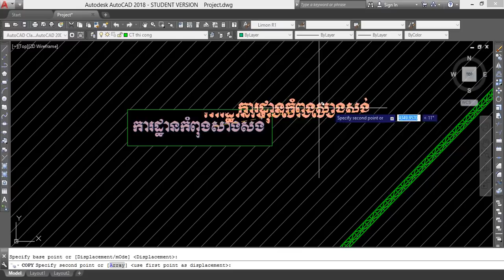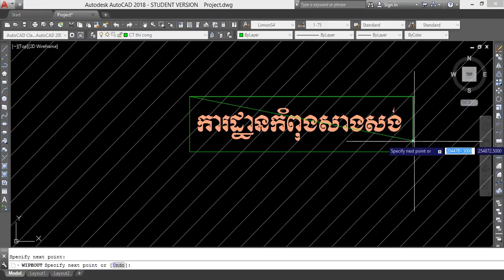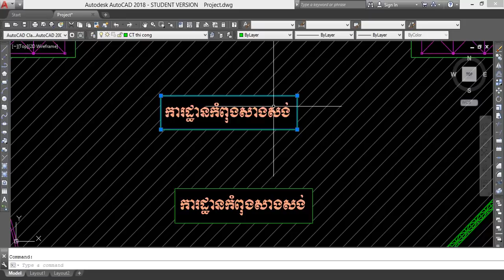Wipeout command in AutoCAD by Khmer Knowledge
Command Wipeout in AutoCAD by Khmer Knowledge